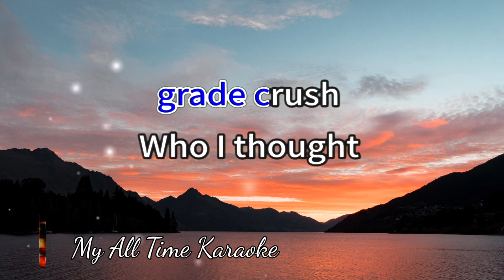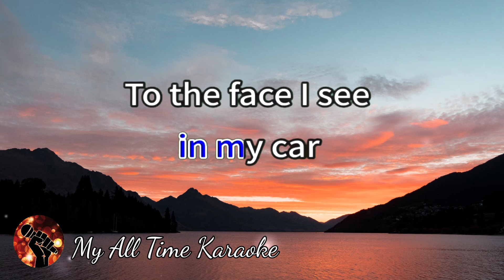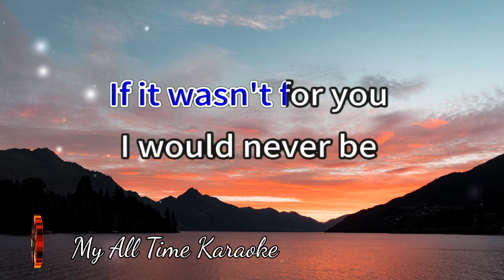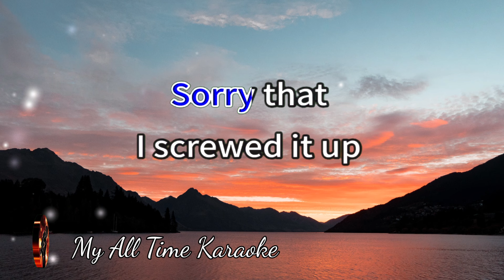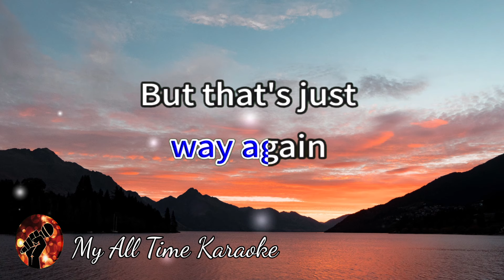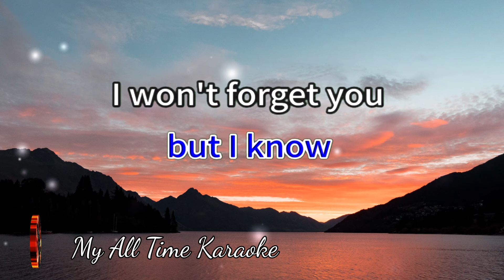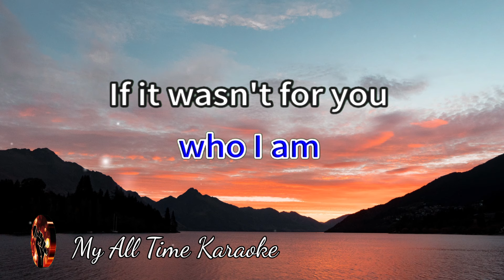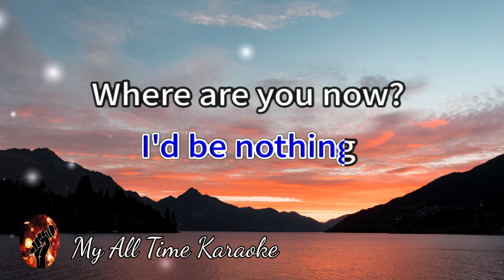WHERE ARE YOU NOW - HONOR SOCIETY (karaoke version)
Welcome to